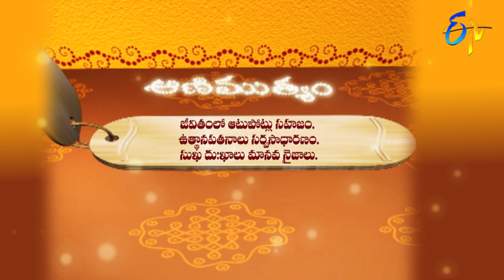Aradhana | 1st September 2020 | Full Episode | ETV Telugu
The reputed religious followers interpret customs to be followed to worship Anantha Padmanabha Swamy and its benefits and preach Sri Rama Karnamrutham, Sri Lakshmi Vaibhavam, and Sri Ganapathi Mahima.